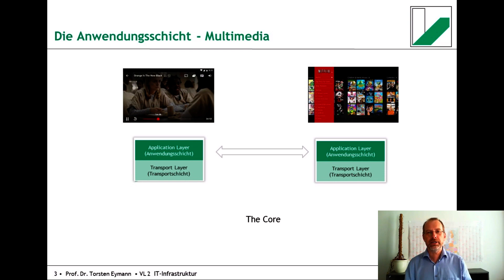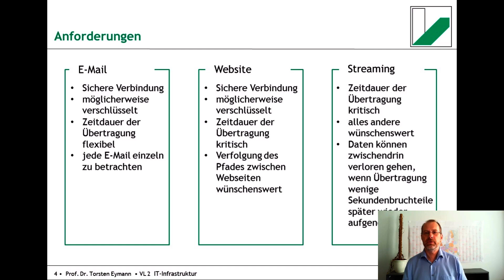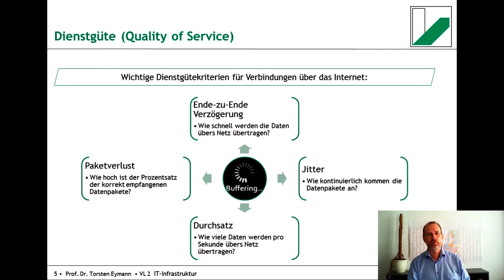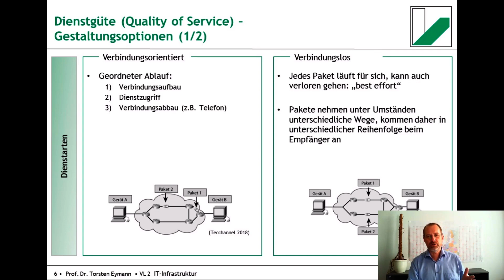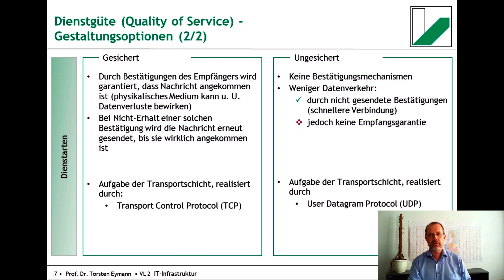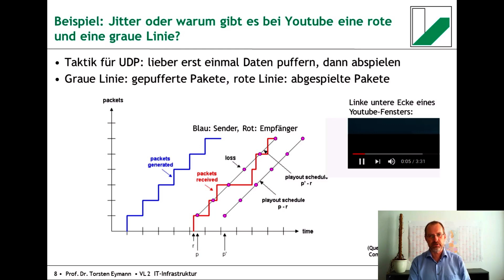Grundlagen der Wirtschaftsinformatik 2.7: IT-Infrastruktur - Anwendungsbeispiele 3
Ein Ausschnitt aus der Vorlesung “Grundlagen der Wirtschaftsinformatik” an der Universität Bayreuth, aus dem Corona-Wintersemester 2020/2021.